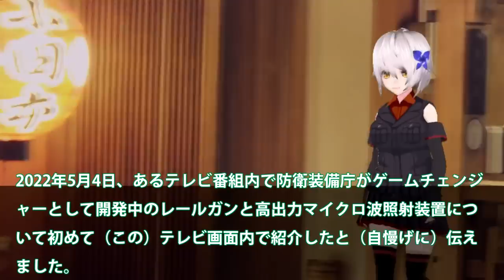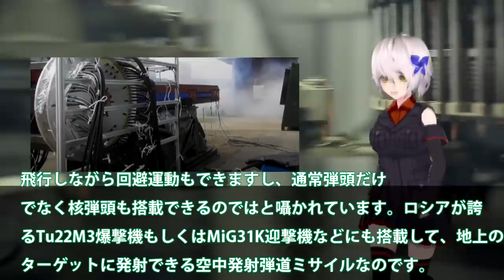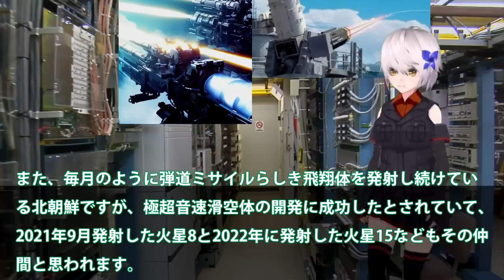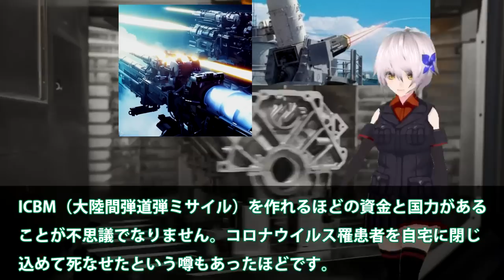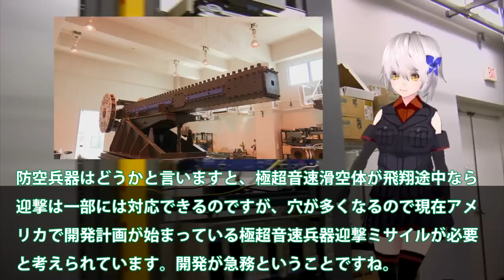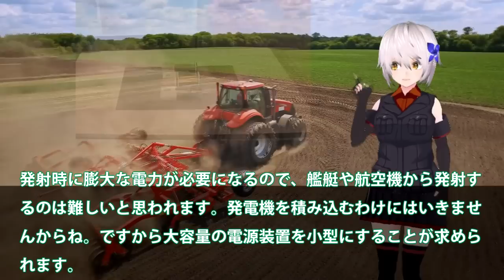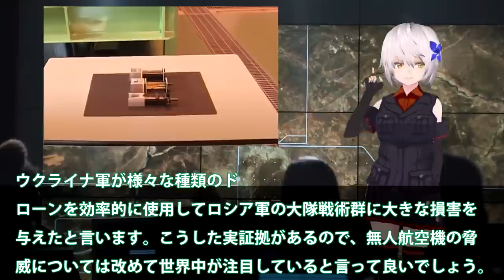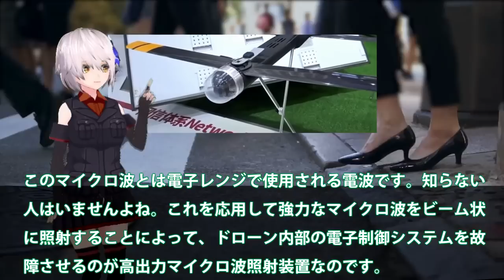防衛装備庁がついにレールガン開発か！夢の防空システム電磁砲に国連恐れる？米国でさえ断念のレールガンに・・・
関連動画
【海外の反応】中国「日本は兵器開発中止しろ！」電磁レールガン開発で日本は開発を加速！アメリカは開発中止・・中国、ロシアの周辺国は電磁レールガン開発に反対を表明！【グレートJAPANちゃんねる】
【衝撃】日本が開発中の「レールガン」に世界が震えた！【電磁加速砲】【防衛】

引用・転載「出典：海上自衛隊ホームページ」
引用・転載「出典：航空自衛隊ホームページ」
引用・転載「出典：陸上自衛隊ホームページ」

【海外の反応】中国「電磁レールガン開発を中止しろ！」日本が最強の電磁レールガンを開発！？中国、ロシアは電磁レールガン開発に反対を表明！
【海外の反応】中国「日本の兵器は時代遅れw」電磁レールガン開発で日本は開発を加速する！アメリカは開発中止・・中国、ロシアの周辺国は電磁レールガン開発に反対を表明！【俺たちのJAPAN】
【海外の反応】電磁レールガン開発で日本は開発を加速！アメリカは開発中止・・中国、ロシアの周辺国は電磁レールガン開発に反対を表明！【にほんのチカラ】
【自衛隊】電磁レールガン開発、日本は開発加速！アメリカ開発中止、中国、ロシアが不快感を表明！
【ゆっくり解説】米国が中止した日本は電磁レールガン開発を加速！中国、ロシアは電磁レールガン開発に怒りの反対表明【海外の反応】
日本電磁レールガン完成間近か令和4年度予算に！米国の中止にも日本の開発と中国が実用化か？【ゆっくり解説・軍事News】